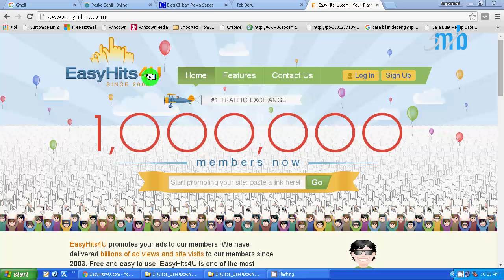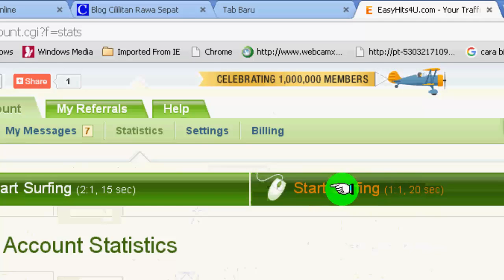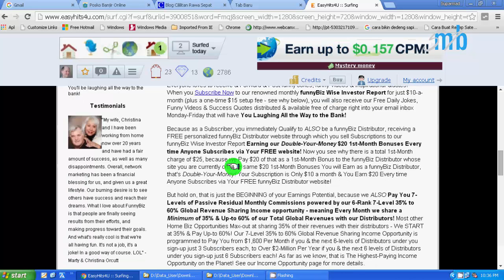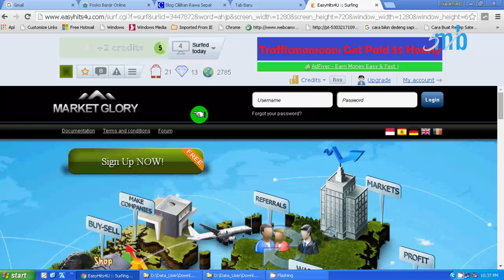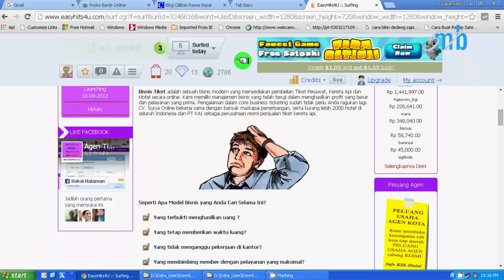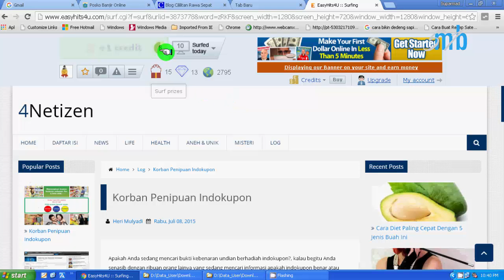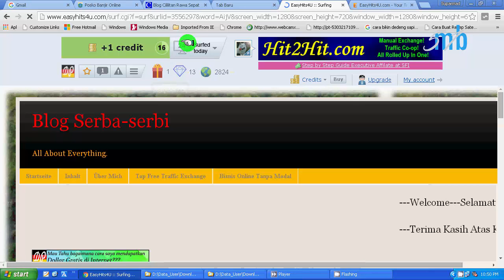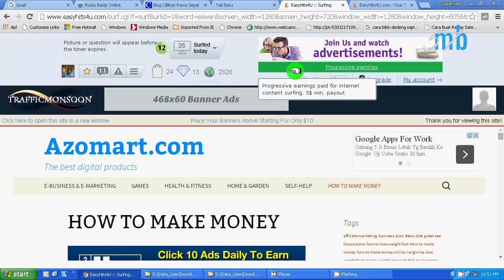Easyhits4u paid to click terpercaya dan cara menggunakannya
PTC atau Paid to click  pengguna internet pasti sudah mengenalnya banyak sekali ptc yang benar2 bayar bahkan ada pula yang ga mau membayar membernya , easyhits4u adalah salah satu PTC yang benar2 membayar membernya, video ini sekedar memberitahu cara menggunakan ptc easyhits4u terutama buat pemula